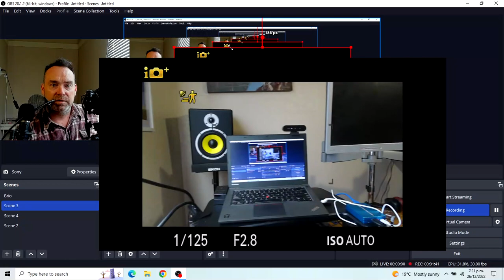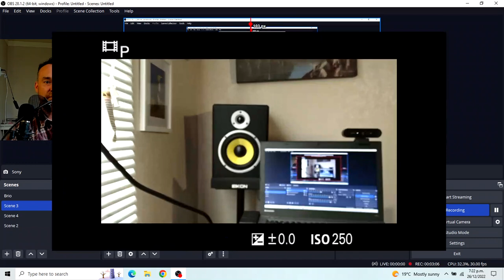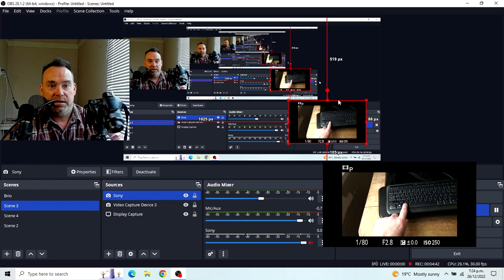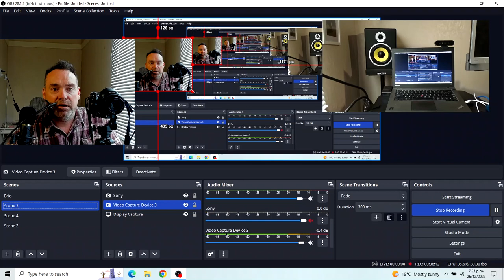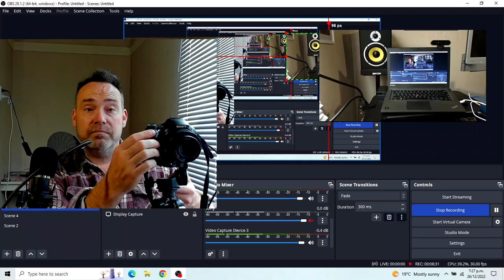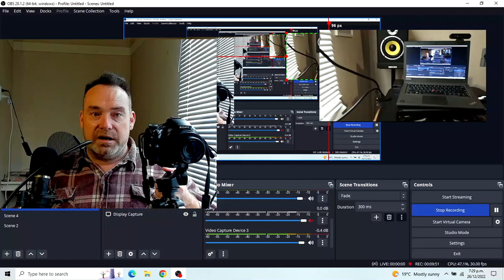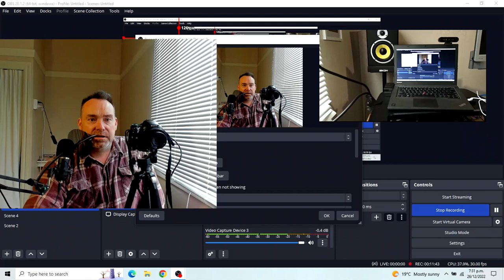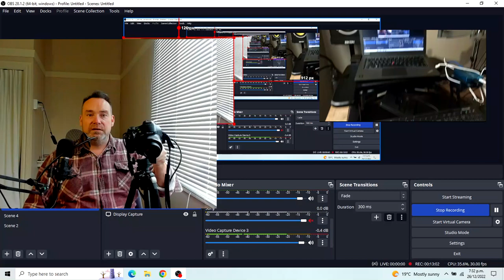✅ Sony DSC-HX400V as a Webcam with Clean HDMI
✅ Final Setup for Using Sony DSC-HX400V as a Webcam
1. Enable Clean HDMI Output

Switch to Manual Mode (M).
Press the DISP (Display) button multiple times to remove overlays.
Set focus and exposure manually to avoid flickering.
2. Connect to a Capture Card

Use a Micro HDMI to HDMI cable.
Plug into an HDMI Capture Card (e.g., Elgato Cam Link 4K or a budget HDMI-to-USB dongle).
Connect the capture card to your PC’s USB port.
3. Adjust Video Settings in OBS (or Streaming Software)

Open OBS Studio, Zoom, Discord, or Teams.
Select the Capture Card as your video input.
Adjust brightness, contrast, sharpness in software if needed.

Since you're cropping in OBS, follow these tips for best quality:

1. Keep the Camera Stable
Use a tripod or a solid mount to prevent small shakes.
If using autofocus, keep the camera at a consistent distance to avoid focus hunting.
2. Adjust OBS Crop for a Professional Look
In OBS, hold ALT while resizing the source to crop out edges smoothly.
Crop just enough to remove overlays but keep full resolution.
If you're using 4:3 or weird aspect ratios, force 16:9 in Transform → Fit to Screen.
3. Improve Image Quality
Set Manual Focus → Avoid focus shifts if you’re not moving much.
ISO 100-400 → Reduces noise in low-light conditions.
Shutter Speed 1/60s → Smooth motion for 30fps streaming.
White Balance → Adjust in-camera for natural colors.
4. Fix Power Limitations
The HX400V will turn off after a while unless you disable auto power-off:
Go to Menu → Setup → Power Save → Set to Max Time.
Consider using a Dummy Battery (NP-BX1 AC Adapter Kit) for continuous power.
5. Reduce HDMI Lag in OBS
Right-click Video Capture Device in OBS → Properties.
Set Resolution/FPS Type to "Match Output" instead of "Device Default".
Reduce Buffering to "Disable" (helps with delay).
If audio is out of sync, use Filters → Sync Offset in Audio Mixer.
🚀 Now You’ve Got a Fully Functional Streaming Setup!
No extra software needed.
No overlays.
Professional-quality video from a camera better than any webcam.